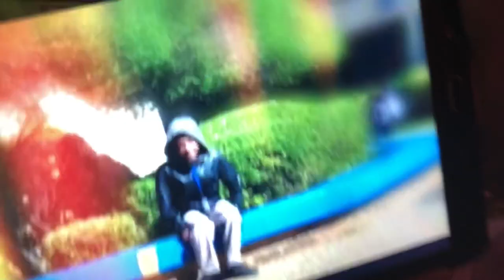Kawakeb tries 💕🎶⭐️Style Nation beat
Style Nation channel heard my call .. created this beat & gave me permission to use.. Appreciate U Style 👑💕⭐️Ur super talented 💫